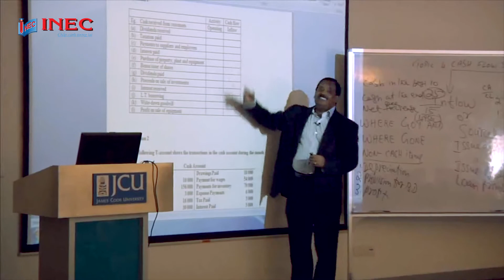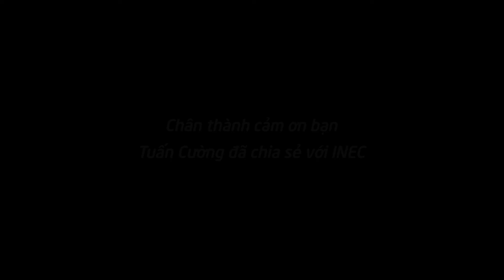Du học Singapore - Nguyễn Tuấn Cường: "Hoàn toàn rất là khác"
Du học Singapore - Nguyễn Tuấn Cường vừa hoàn tất khóa tiếng Anh tại Đại học JCU Singapore và chuẩn bị bước vào chính khóa. Vì Đại học James Cook (gọi tắt là JCU) là trường Đại học công lập của Úc nên hương trình tiếng Anh cũng được thiết kế theo hệ thống giáo dục của quốc gia phát triển này và được công nhận bởi các trường Đại học khác trên toàn nước Úc không riêng gì JCU.
Khi học tiếng Anh tại JCU Singapore, SV có thể chuyển tiếp qua nhiều trường ĐH khác ở Úc với bằng cấp tiếng Anh có giá trị hoặc học tiếp lên chương trình Cử nhân tại JCU Singapore với chi phí tiết kiệm, Trong quá trình học tại JCU Singapore, SV có thể chuyển tiếp qua Úc học 2 học kỳ với học phí không đổi. Ngoài ra, JCU Singapore còn là trường duy nhất tại Singapore đạt được chứng nhận chất lượng NEAS về đào tạo Tiếng anh. (NEAS là một tổ chức toàn cầu về đảm bảo chất lượng giảng dạy bằng Tiếng Anh cấp cho các trường đáp ứng được tiêu chuẩn chất lượng về giảng dạy tiếng anh).

🏆 Ngoài ra, trường có nhiều suất học bổng lên đến 75% cho sinh viên Việt Nam khi nộp hồ sơ.
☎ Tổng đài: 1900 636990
☎ Hotline KV Miền Bắc & Nam: 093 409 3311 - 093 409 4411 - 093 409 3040
☎ Hotline KV Miền Trung: 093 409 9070